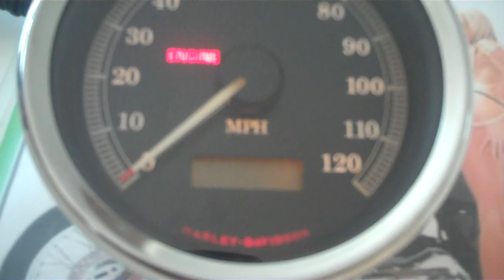67025-99 1575 miles.MP4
Part #67025-99 Speedometer, Only 1,575 Miles, works Great, For more information 99-03 4" Speedometer 67025-99 Sportster or Dyna Models